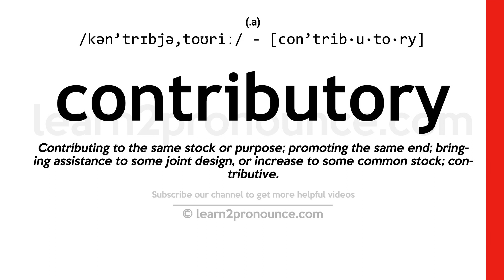Pronunciation of Contributory | Definition of Contributory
Contributory pronunciation | How to pronounce Contributory in English?
/kən`trɪbjə,toʊriː/
Meaning of Contributory | What is Contributory?
(adjective) tending to bring about; being partly responsible for
What is Contributory | Contributory meaning and definition?